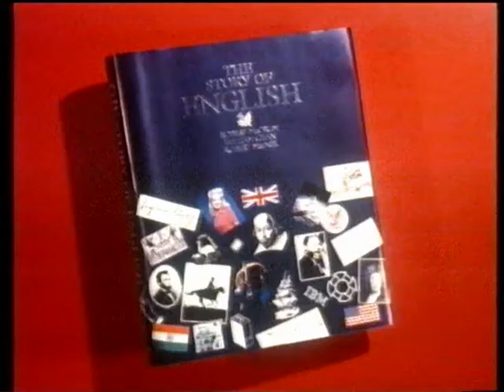BBC2 junction - 1986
The 9:00pm junction from 20th October 1986.
A relative of Dobbin in the TV50 trailer?